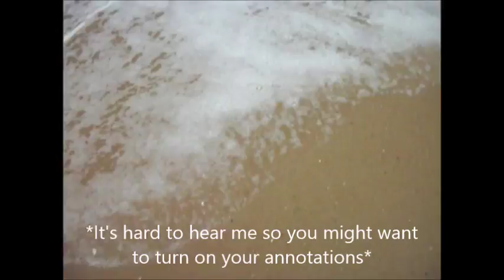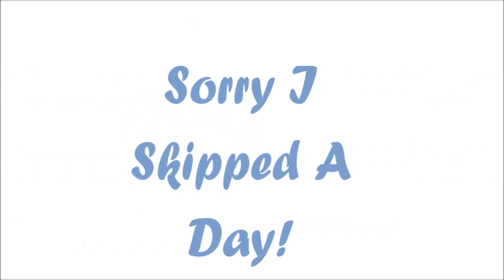I Got Bit By A Shark & Stung By A Stingray!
Main Channel: Alayna G.